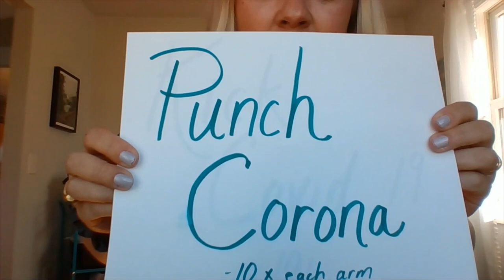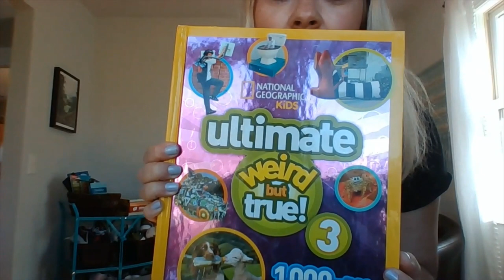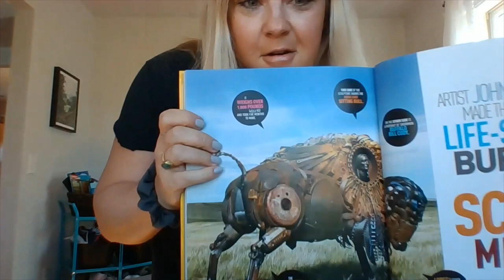Move It Video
Get moving with some of our O. Brown favorites, Ms. Kelly, Ms. Paige and Mr. Tom.